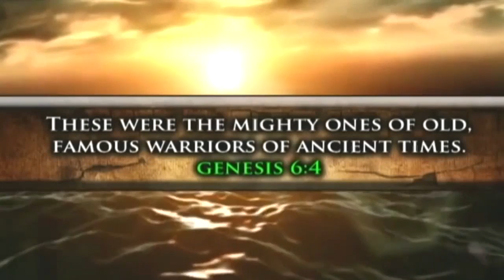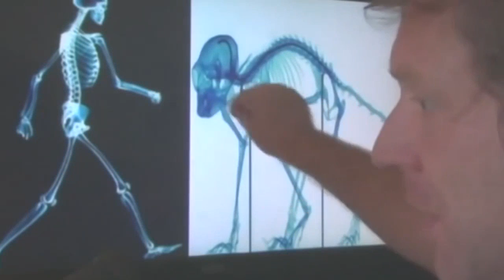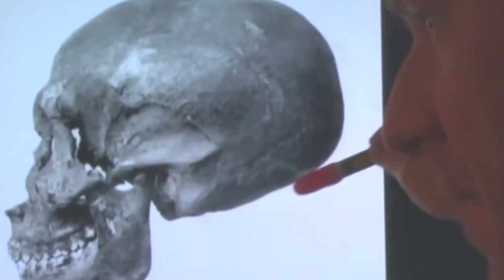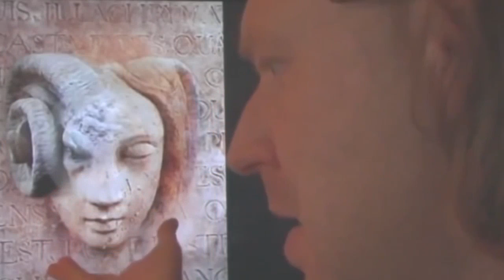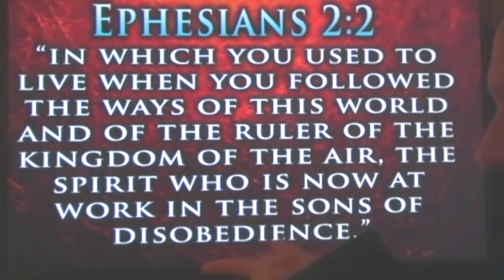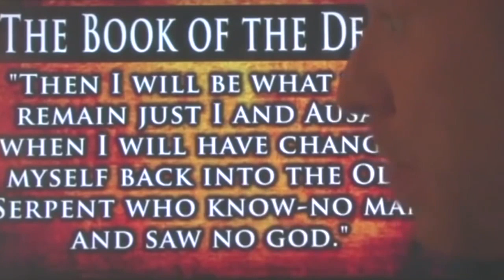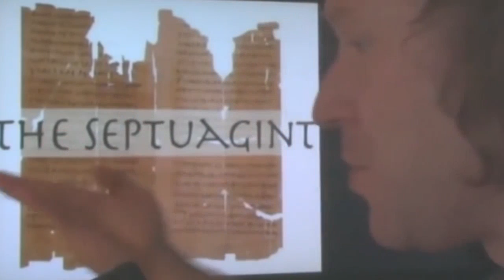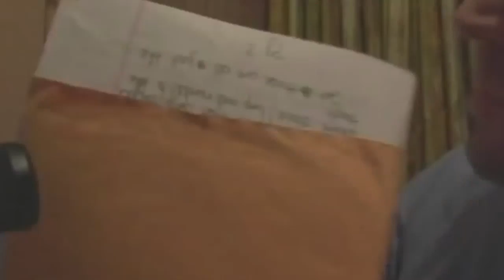Nephilim The Fallen Ones Proof & Evidence Of Nephilim In Bible Documentary